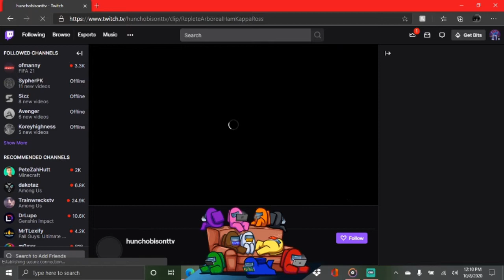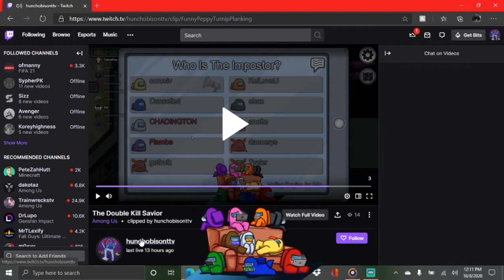HARVARD LAW SCHOOL SIGN ME UP || AMONG US || TWITCH GAMEPLAY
JOIN MY MINECRADFT SERVER